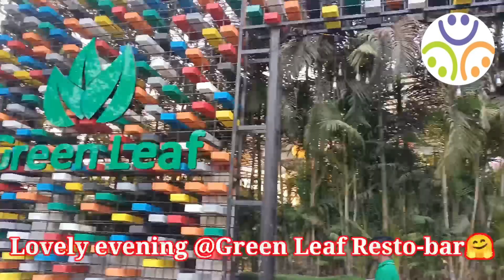Green leaf Resto-bar ... evening well spent 🤗